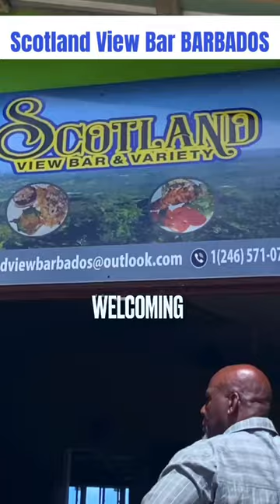YOU MUST VISIT THIS COOL RUM BAR🤯 IN BARBADOS!🇧🇧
barbados expat travel When the heat intensifies I drive to this amazing local rum bar. Cool breeze, spectacular view, tasty food and NO SERVICE CHARGE! Watch to learn 10 top reasons to visit SCOTLAND VIEW BAR ST Indian Ground BARBADOS.🇧🇧 Its definitely worth it!

🏝️☀️My name is Jae 😎and I help you make the move to Barbados in a way that suits you! I share my tips and tricks learned along the way. Talking all things moving to, relocating to, holidaying/vacationing in Barbados!